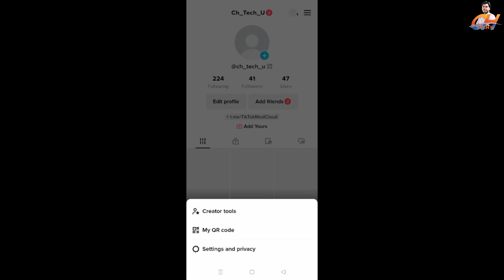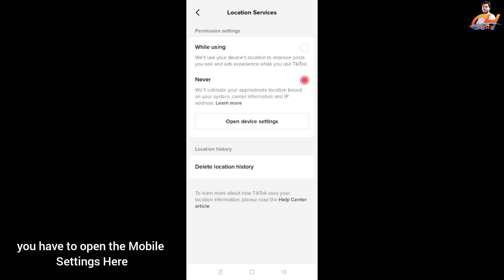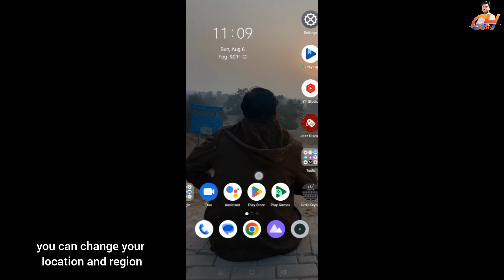Change your Tiktok Region || Change Country Location on Tiktok || Tiktok location service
Today day we talk about tiktok how you can change your region and location on tiktok without vpn how to change your tiktok region 2023 change your region on tiktok with vpn change your tiktok location in iphone how to fix tiktok location service problem tiktok live trick tiktok foryou trick go live on tiktok 2023 how to get view on tiktok 2023